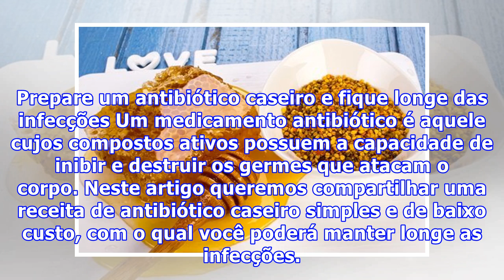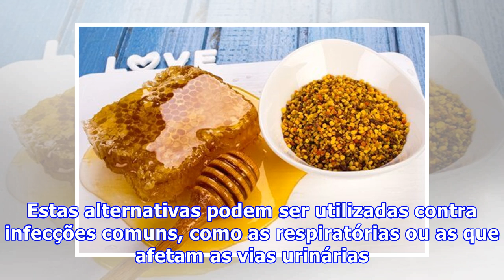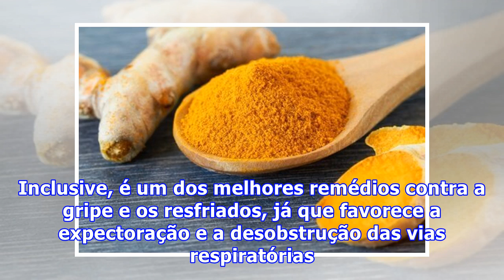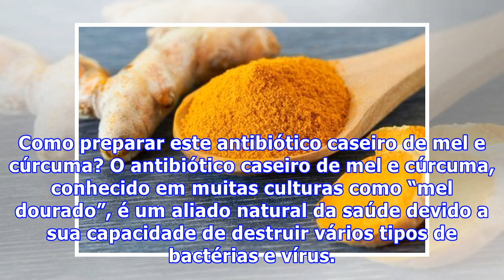Prepare um antibiótico caseiro e fique longe das infecções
Prepare um antibiótico caseiro e fique longe das infecções Um medicamento antibiótico é aquele cujos compostos ativos possuem a capacidade de inibir e destruir os germes que atacam o corpo. Neste artigo queremos compartilhar uma receita de antibiótico caseiro simples e de baixo custo, com o qual voc...